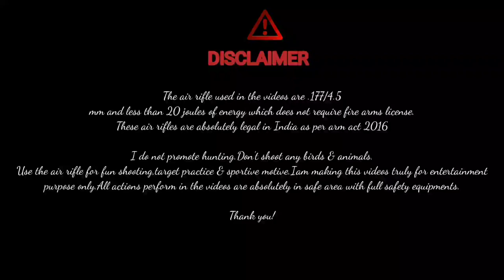SHORT REVIEW OF FX IMPACT MK3/REVIEW IN HINDI/K AG WORLD/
The air rifle shown in the video is the fx impact mk3. This is a sweeden made pcp tactical air rifle. This is in .177 cal/4.5 mm calibre under 20 joules energy, which doesn't require Firearms license to own in Inda.

my no.8132816868